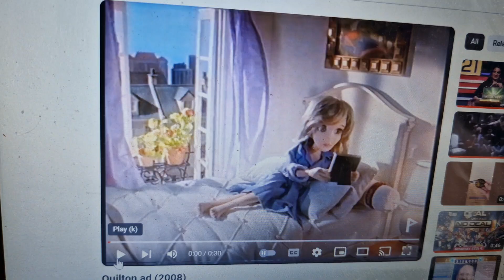Quilton 2008 Ad